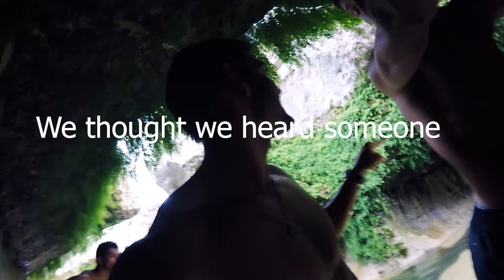The best swimming hole in Texas (The Narrows)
Exploring the best swimming hole in Texas was a challenge and quite risky. Never the less we prevailed and got to capture it for the world to see. they'res not much footage on this place so i'm proud to present it to YouTube.